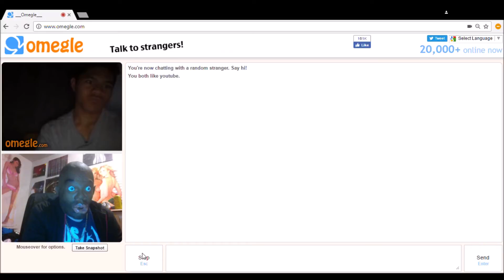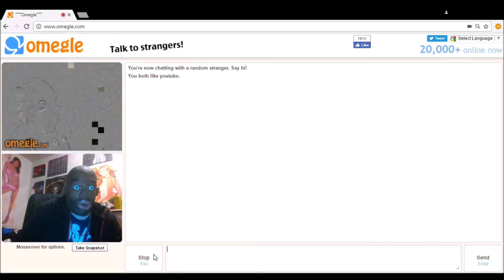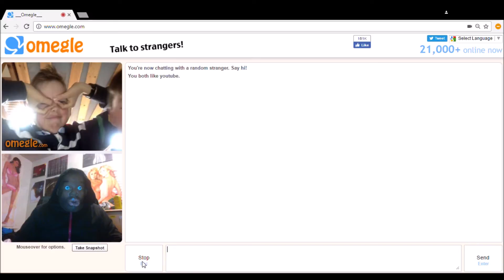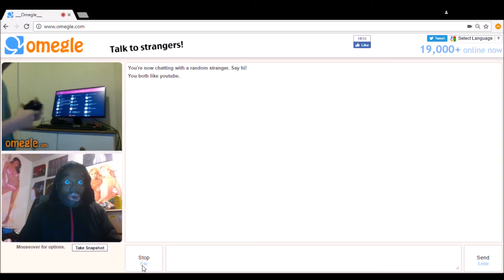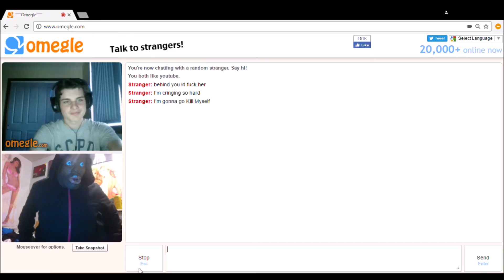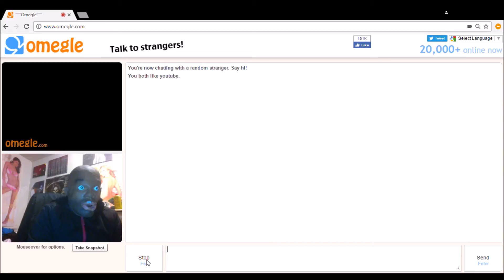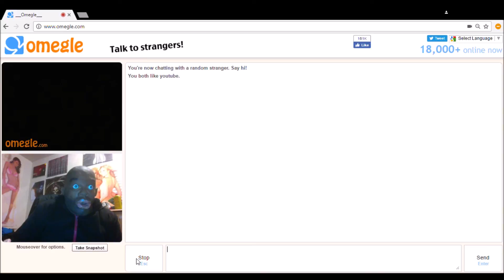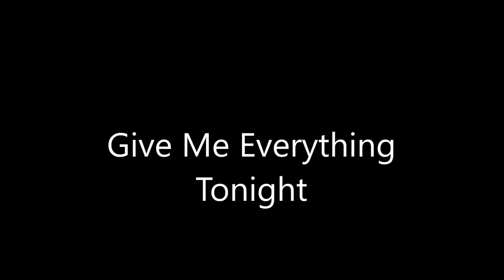Another Omegle vid again with people